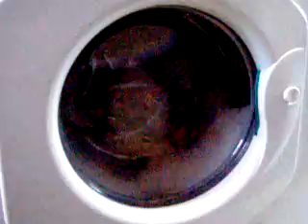Home made washing machine controller part2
Next part of my project to make my own washing machine controller.

I have now manufactured a PCB to interface the PIC with the relays instead of using a breadboard prototype.

This video shows the cotton 40C wash within the water heating stage.

More to follow soon.